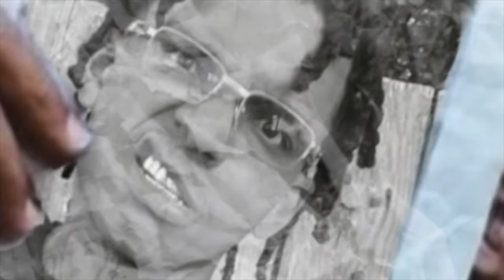GLOCK 43X VS GLOCK 43X MOS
Sub 2: ​​⁠​⁠@GHGRELOADED ​⁠​⁠@ghghussleshorts

 Goal: Build the Littest community 🏁

*video performed in safe environment by trained perfesonals*

Glory 2 The Most High🙌🏾